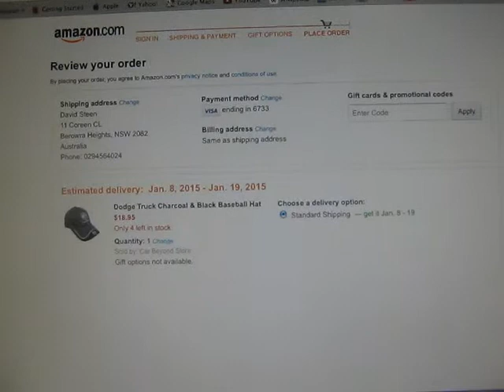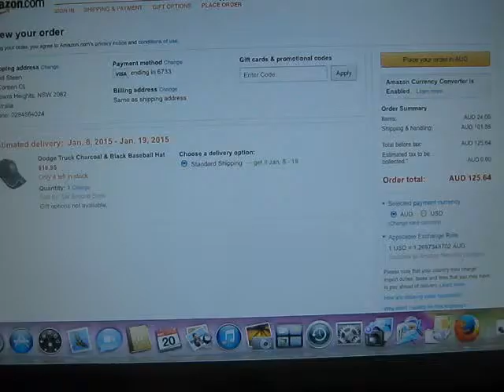$24 baceball cap - 101.58 postage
Never seen such expensive postage ( 20/12/2014 )